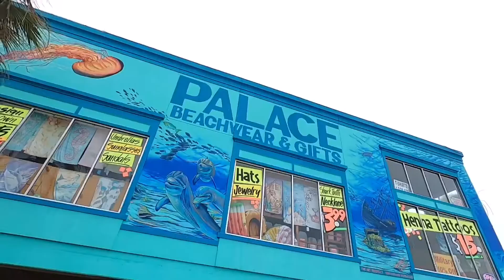Cruising by a Battleship